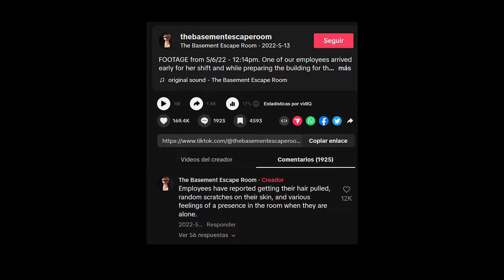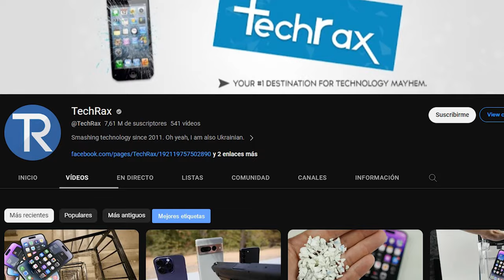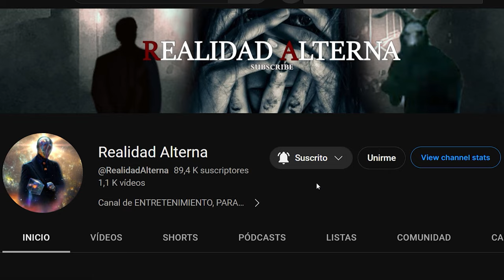🔴 5 CASOS ATERRADORES QUE TE DEJARÁN SIN DORMIR # 4 | PARANORMAL FILES